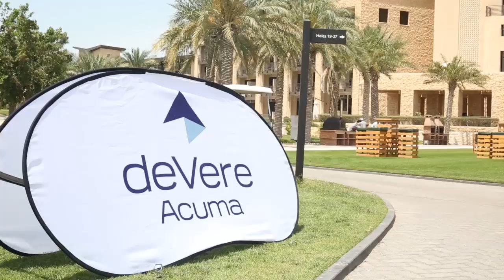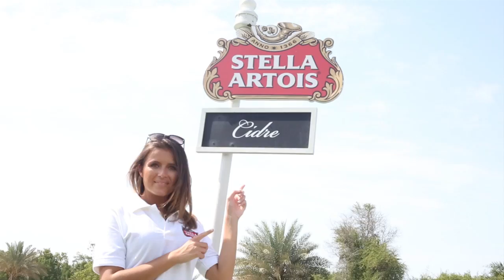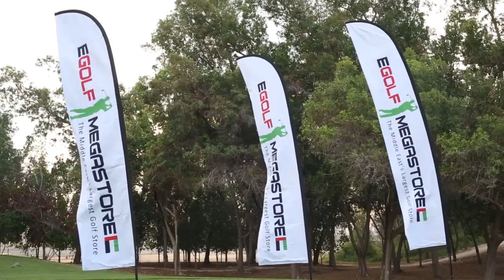Autism Golf Challenge 2016 Abu Dhabi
We were proud to film and be a media partner for the 1st leg of the Autism Golf Challenge which took place at the Abu Dhabi Golf Club.